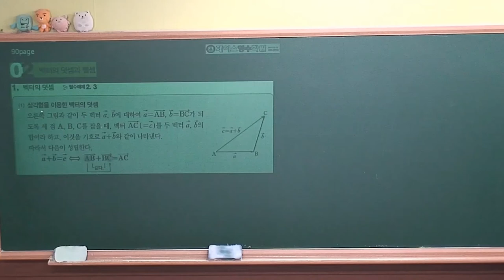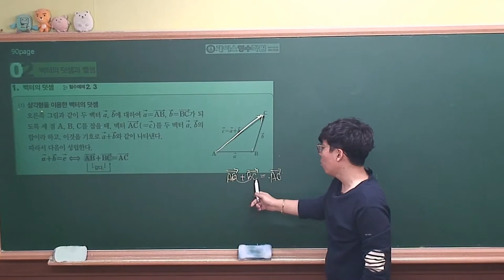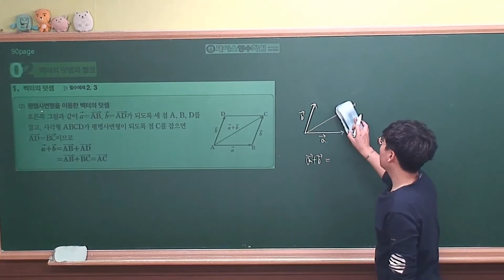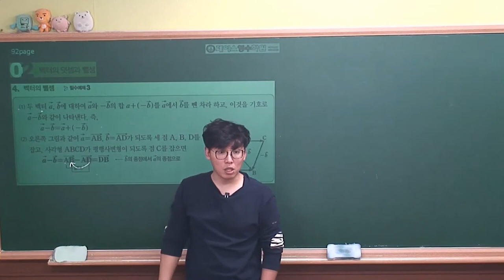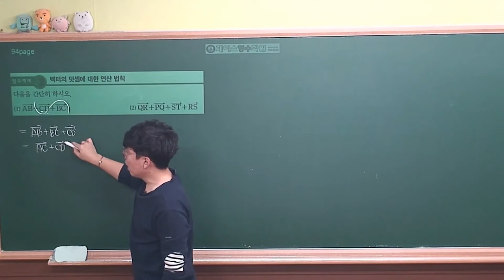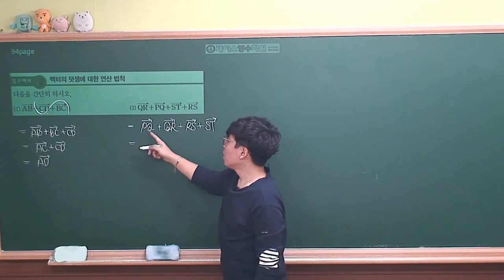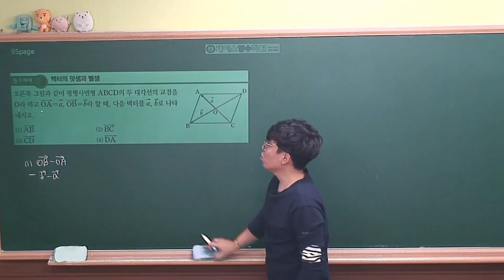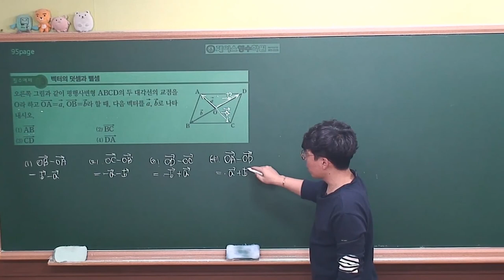[ 기하 개념원리 (2020년 고3) ] Ⅱ-01(2)벡터의 덧셈과 뺄셈